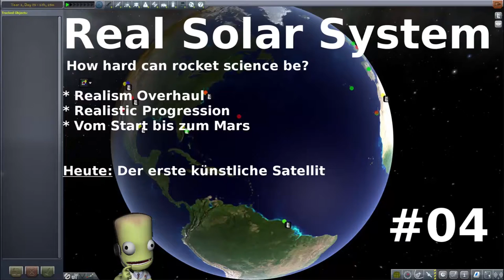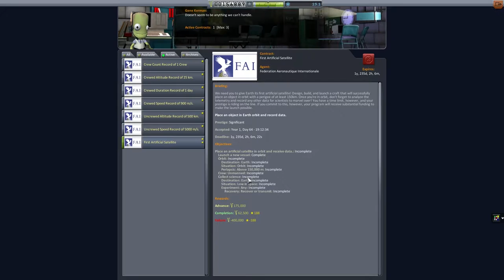Real Solar System - KSP - Folge #04 - Der erste künstliche Satellit [deutsch/german]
Kerbal Space Program im Extrem! Karrieremodus mit Real Solar System, Realism Overhaul und Realistic Progression Zero. Was das heisst? Das heisst, unser Sonnensystem, realistische Antriebe und Raketengrößen, und ein wesentlich komplexerer Science Tree.

In der Serie starten wir mit den Anfängen der Raumfahrt und bewegen uns innerhalb der Karriere immer weiter vorwärts - mit dem großen Ziel: Eine erfolgreiche bemannte Mars Mission!
Gespielt - nicht ganz streng nach der echten Historie, aber nah dran und mit vielen Anekdoten gespickt! Ein MUSS für jeden Raumfahrt Fan!

Folge 4 - es wird historisch! Der erste Satellit muss von Cape Canaveral in den Orbit! Und los!